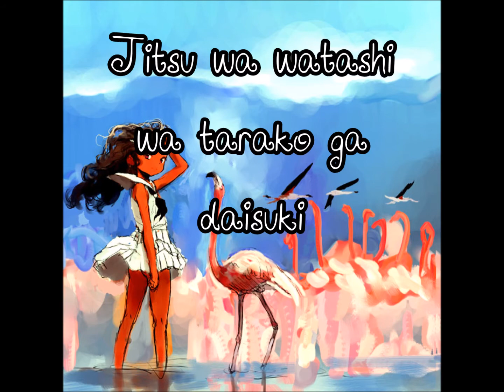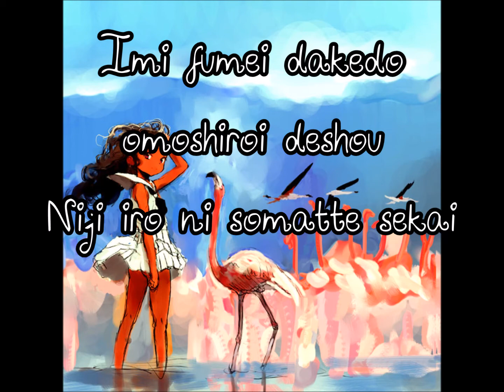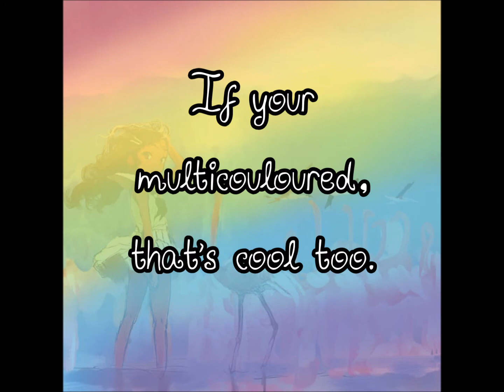Flamingo by Kero Kero Bonito Lyrics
Everyone should go check out my friend Printer Paper ) for showing me this song haha.
Hope you enjoy this cute, bubbly song!